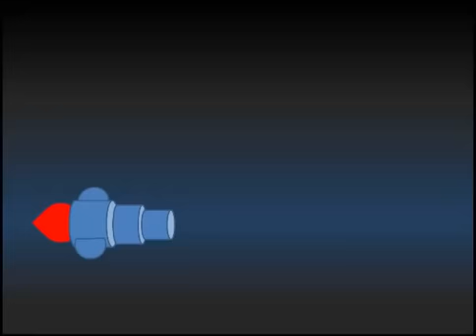免費送俾宏利晚宴誠意之作《宏利啟示錄》Manulifestellar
真心希望宏利大大，會響晚宴盛會中播出本片。